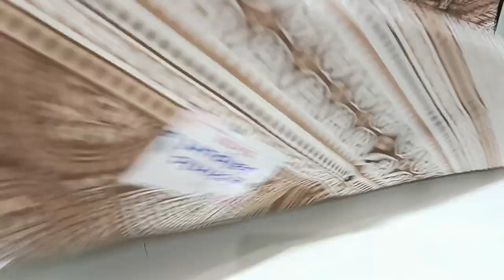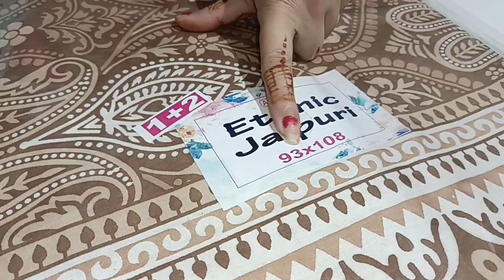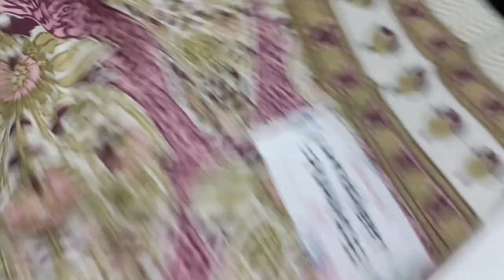bed sheets jaypuri king size 🙏🌹🌹🙏//order no 7299525000(18.10.22)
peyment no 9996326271